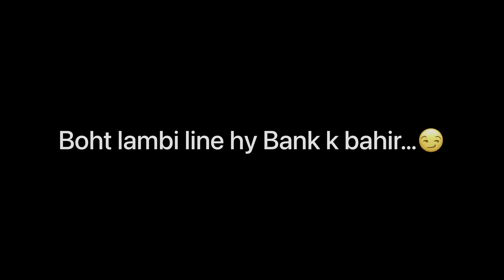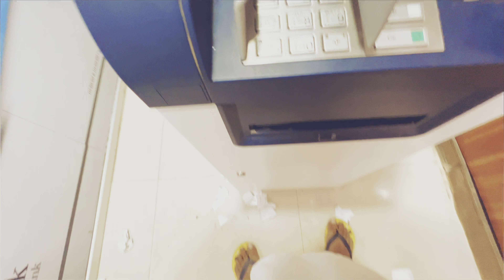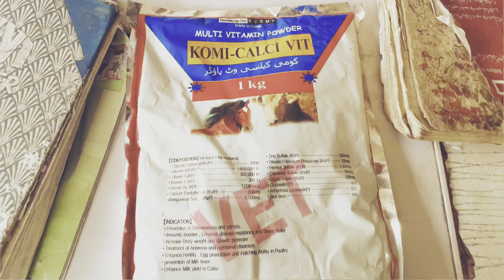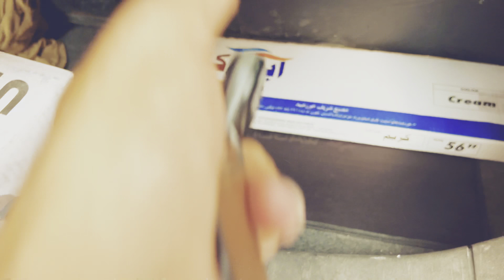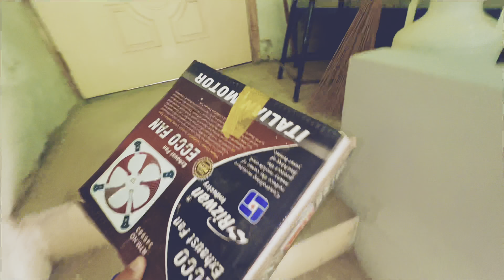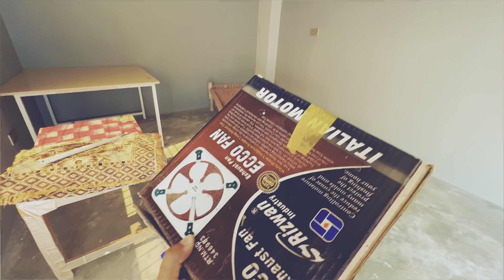Helping Others is Always give us peaceful feelings |Atif kamal |Vlog-69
This video is based on my activities & experiences throughout the day.
THANKS. !